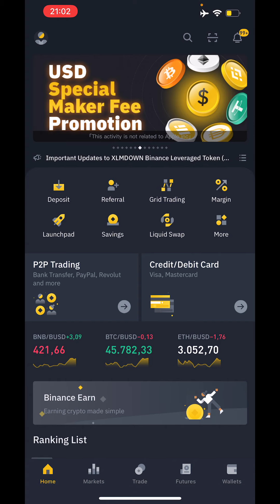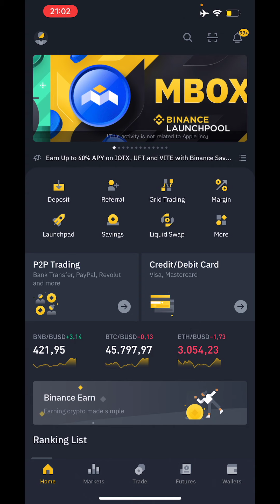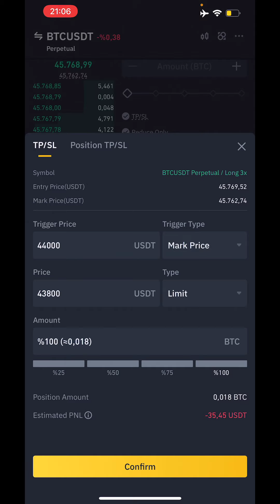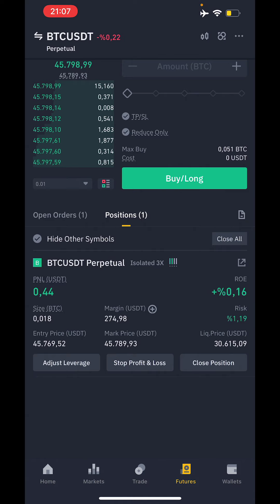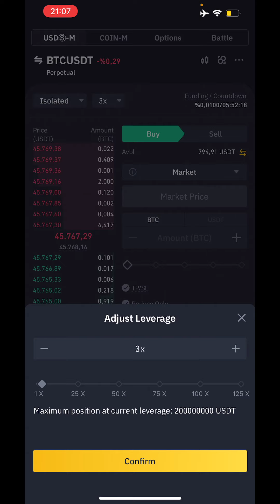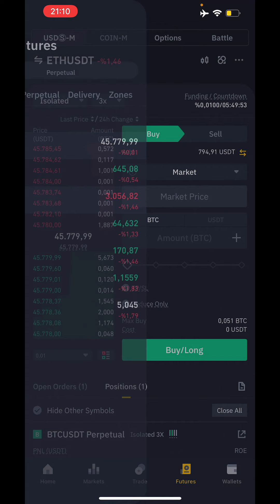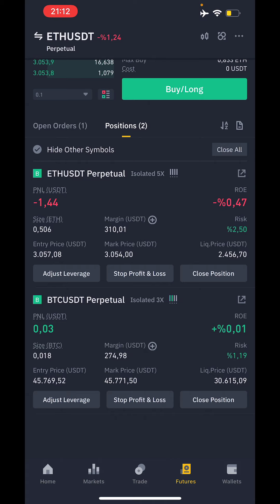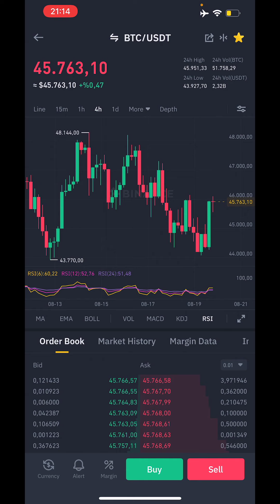Binance Vadeli İşlemler | Riskler ve Korunma Yöntemleri Nelerdir #2 - Yeni Başlayanlar İçin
Herkese merhaba dostlarım. Bugün binance vadeli işlemler nedir , kaldıraçlı işlemler nedir tek tek anlattım. Özel bir seri oluşturduk ve serinin ilk videosu yayında. Yeni başlayanlar için özel oluşturulmuş bu vadeli işlemler özel serisinde 0 dan başlayanlar için kılavuz olacak bilgiler eklendi. Binance vadeli işlemler nedir, vadeli işlemler nasıl kullanılır gibi soruları soran arkadaşlara yardımcı olabilecek bir video. Ayrıca videoda binance vadeli işlemler testi cevapları konusunda bilgiler verdim. Binance vadelii şlemler stop loss olmadan kullanılması tehlikelidir. Binance vadeli işlemler mobil anlatımı yapıldı. Burada binance kaldıraçlı işlemler deriskler ve korunma yöntemleri nelerdir tek tek anlattım. İyi seyirler.

MXC Borsası (%10 Kom. ndirimli Link)